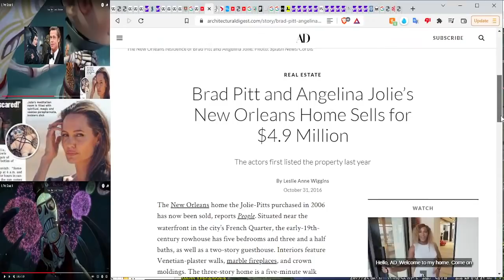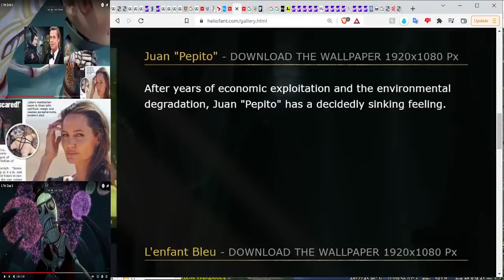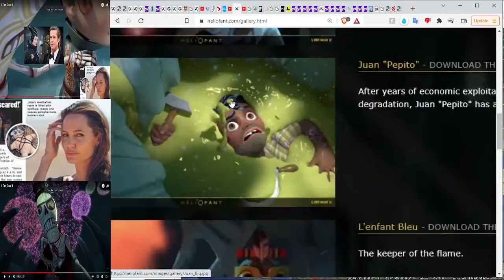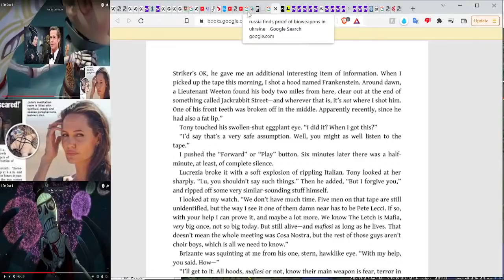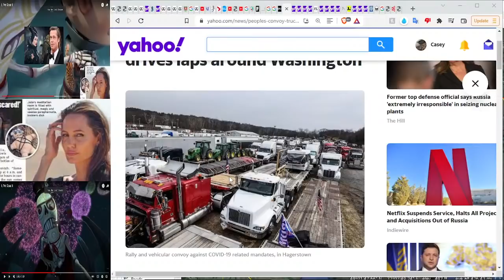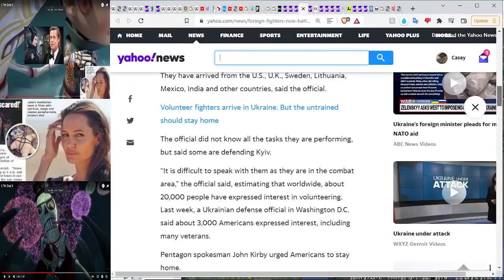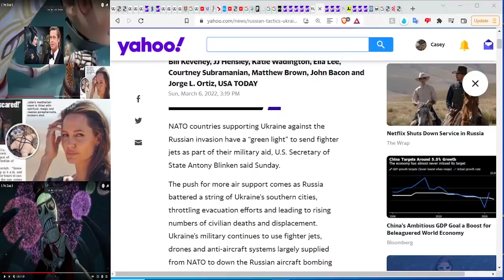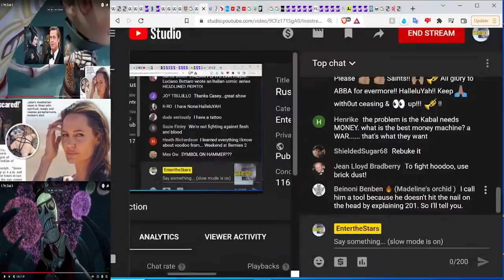Does Rushka Have Proof of US-YouCrane B10Weepons Labs? USVetsinUkr & USHostage Btwn Hdlns